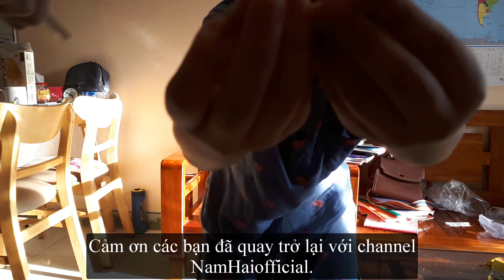Tuổi thơ dữ dội - Làm thụt tre cho bé - Đồ chơi dân gian | Folk toys | NamHai official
Tuổi thơ dữ dội - Làm thụt tre cho bé | Folk toys |  NamHaiofficial
- Tuổi thơ dữ dội luôn luôn đi theo mỗi chúng ta đến hết cuộc đời. Hôm nay mình xin làm clip này để hướng dẫn các bạn nhỏ làm cái đồ chơi dân gian mà các thế hệ trước thường chơi nhé.
- Hướng dẫn làm súng bằng ống tre, bắn giấy hay hạt cây đay...
- Xin chào tất cả các bạn ai ai cũng có tuổi thơ giữ dội và các món đồ chơi dân gian luôn đi theo mỗi chúng ta hết cả cuộc đời, hôm nay tôi sẽ hướng dẫn các bạn làm cái súng phóc hay bắn giấy nổ vui tai để mọi người cùng chơi.
- Hi vọng sẽ giúp các em nhỏ học được một chút đồ chơi dân gian của các thế hệ 7x, 8x  thời trước hay chơi.
- Trở về tuổi thơ giữ dội cùng mình nhé.

Cảm ơn các bạn đã ghé thăm xem video của chúng tôi nhé.
Xin gửi lời chúc đến bạn và gia đình luôn luôn mạnh khỏe và hạnh phúc.
- Các bạn kick vào link dưới đây để đăng ký kênh ủng hộ và ấn vào chiếc chuông bên cạnh để nhận thông báo về các video mới nhất của tôi nhé.
Chế tạo súng thần công giấy - Paper toy guns | NamHaioffficial
- Xin chào tất cả các bạn ai ai cũng có tuổi thơ giữ dội và các món đồ chơi dân gian luôn đi theo mỗi chúng ta hết cả cuộc đời, hôm nay tôi sẽ hướng dẫn các bạn làm cái súng bắn giấy nổ vui tai để mọi người cùng chơi.

Xin chân thành cảm ơn các bạn đã ủng hộ!